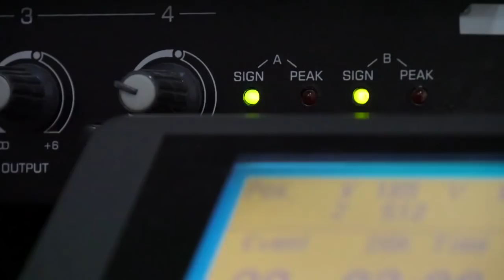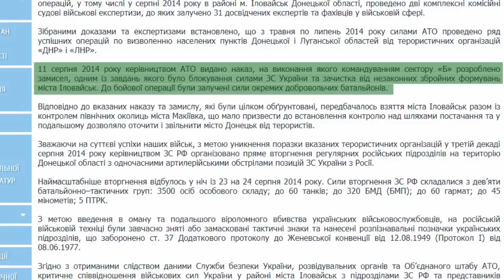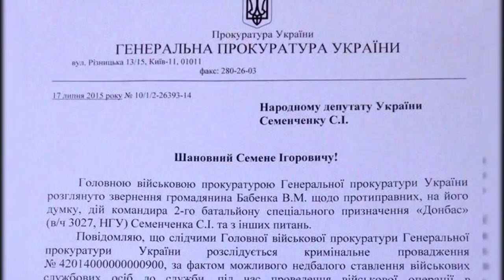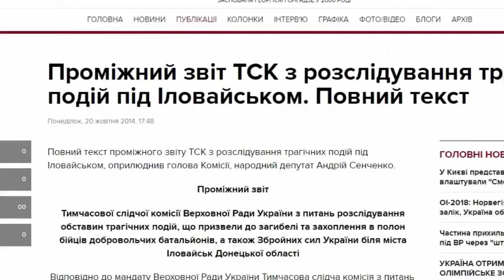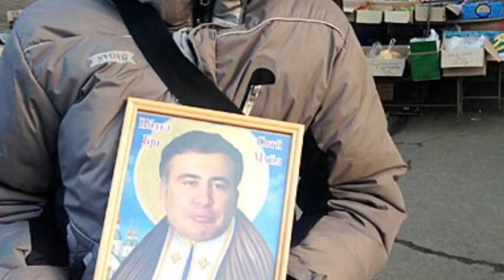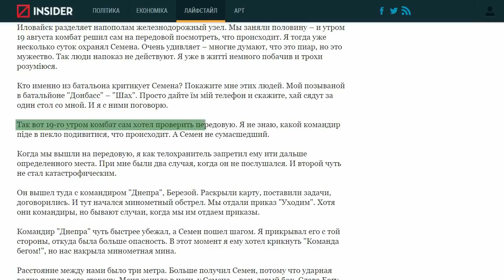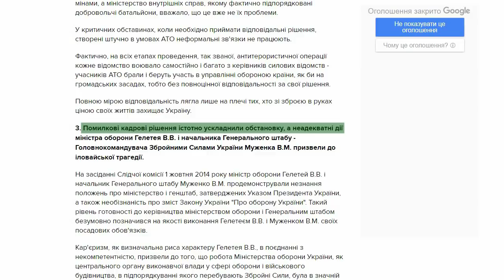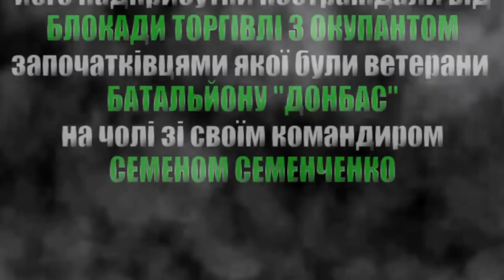Маніпуляція свідомістю - основа влади Порошенка і Путіна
Штаб блокади торгівлі з окупантами: "На думку путинського пропагандиста Кисельова "всі люди діляться на дві категорії": ті, ким маніпулюють і ті, ХТО ЗНАЄ, що ними маніпулюють. Маніпуляція свідомістю громадян - основа влади Порошенка і Путіна. Відкрита брехня, формування громадської думки, промивання мізків. Як це працює - на прикладі вже чотирьохлітньої кампанії спецпропаганди проти Семена Семенченка. Не дивуйтесь. Бережіть свій розум. Думайте. Поширюйте правдиву інформацію. Україна - не Росія!".